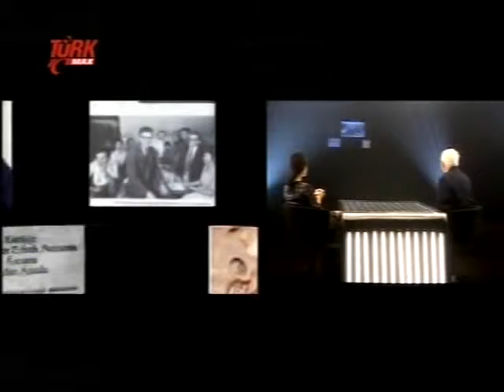Oktay Sinanoğlu - Hülya Avşar Stüdyosu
Reklamsız, tam ve tek parça seyreti.